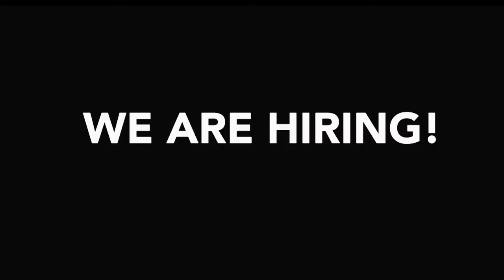Now Hiring in our PEOSTA, IA location!